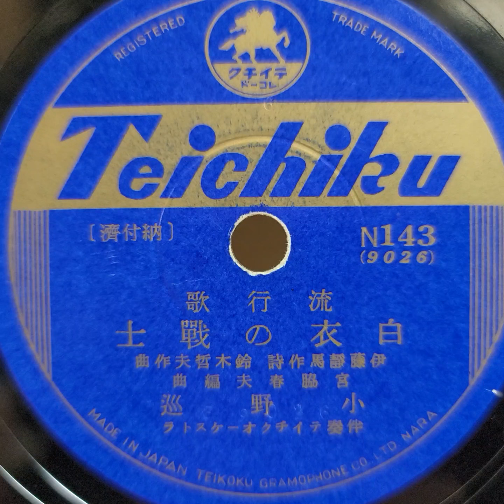小野 巡 ♪白衣の戰士♪ 1938年 78rpm record. Columbia Model No G ｰ 241 phonograph